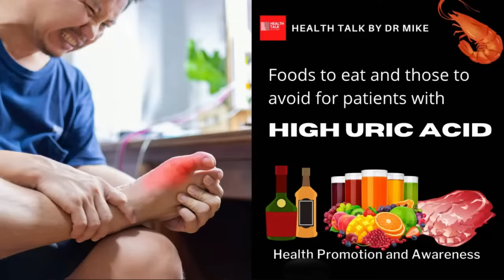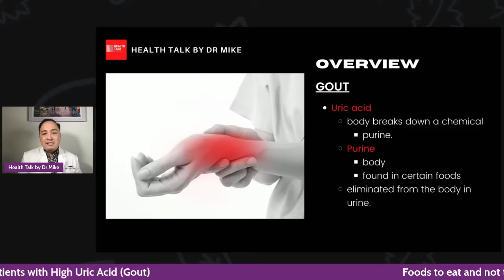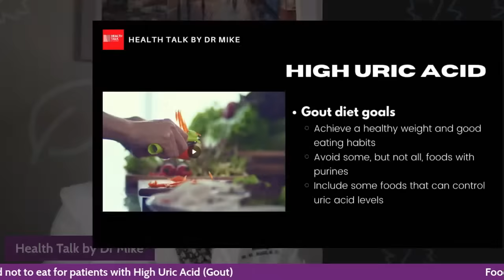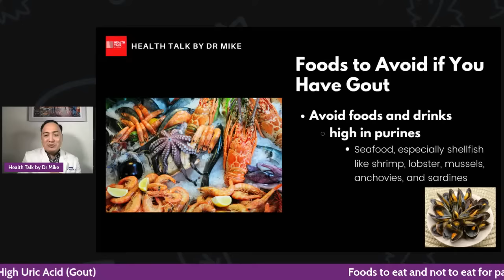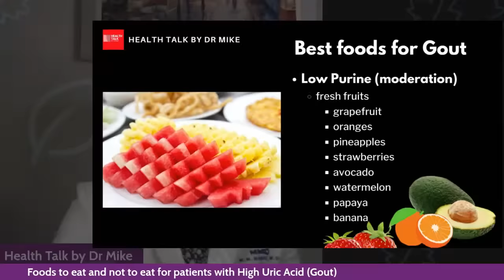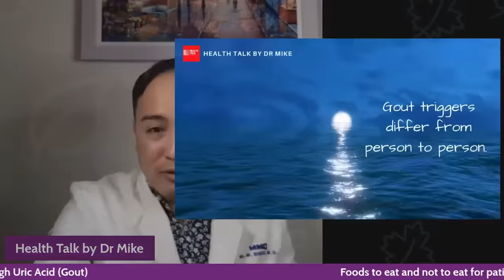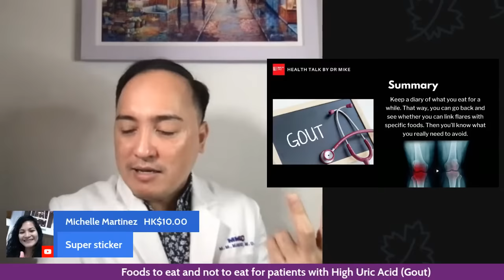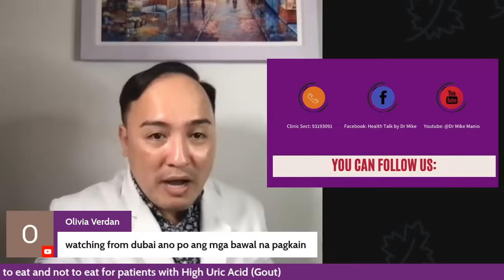High Uric Acid (Gout): Foods to eat and those to avoid